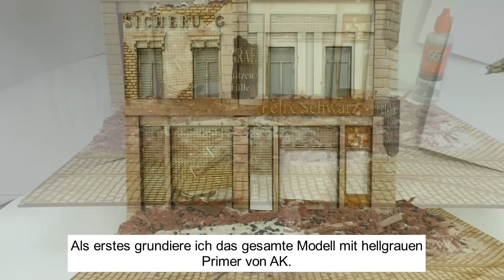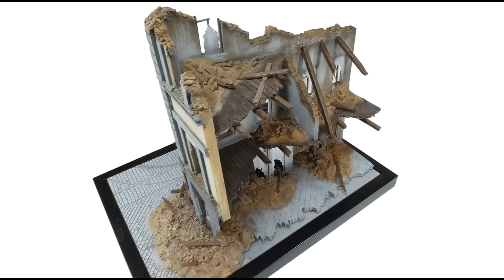Berlin 1944/45 Panther Diorama 1/35 Teil 4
Hallo und herzlich Willkommen zum vierten Teil Berlin Panther Diorama 1:35. Ich zeige euch die Bemalung und Alterung vom Haus und wünsche viel Spaß beim Zuschauen. beste Grüße Thomas

Ihr habt Fragen, Anregungen. Verbesserungsvorschläge oder Kritik - schreibt mir bitte in den Kommentarspalten. Beste Grüße Thomas